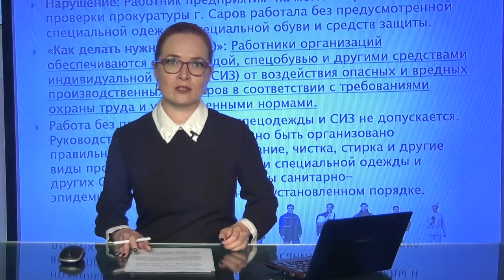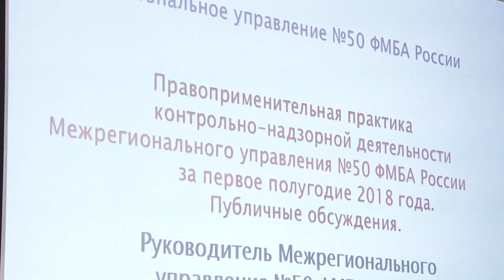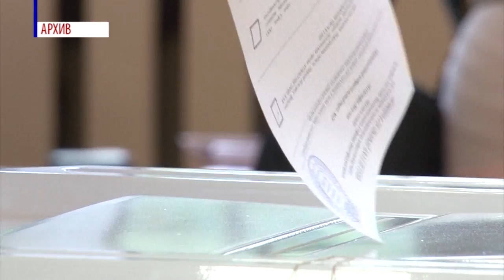Новости Сарова 12 06 2018